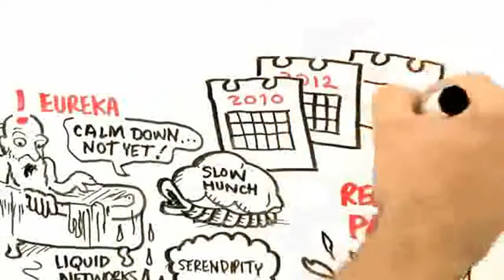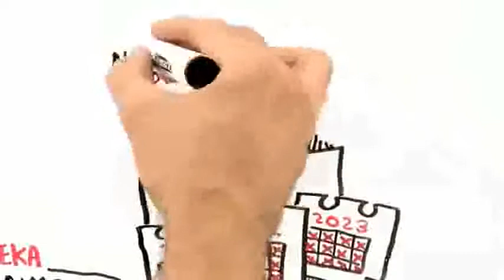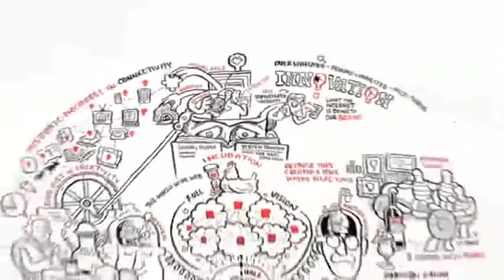De onde vem as boas ideias - Steven Johnson (dublado)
Título: De onde vem as boas ideias.
Autor: Steven Johnson